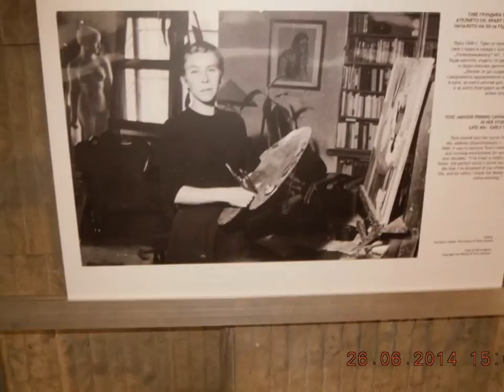VARNA CULTURAL - UVE TULE CELEBRATION - 26.06.2014.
THE VARNA REGIONAL LIBRARY ACTIVITIES